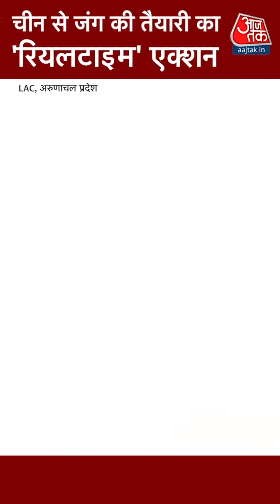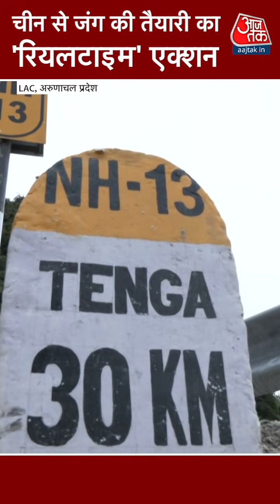चीन से जंग की तैयारी का 'रियलटाइम एक्शन', अरुणाचल में सेना का अभ्यास जारी ! Latest News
भारत और चीन से युद्ध को लेकर भारतीय सेना पूरी तरह से तैयार हैं. सेना के जवान लगातार अभ्यास कर रहे हैं. चिनूक हैलिकॉप्टर से लेकर जमीन पर भारतीय सेना लगातार अपनी मजबूती को बढ़ा रहे हैं.